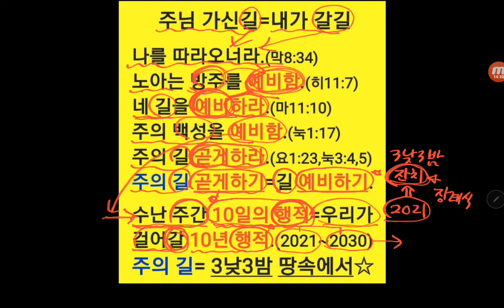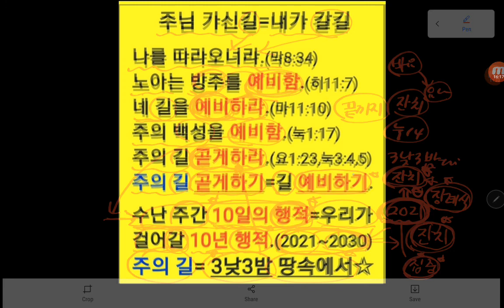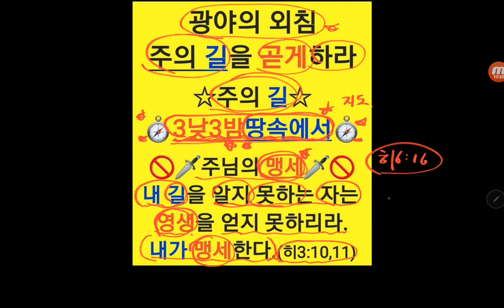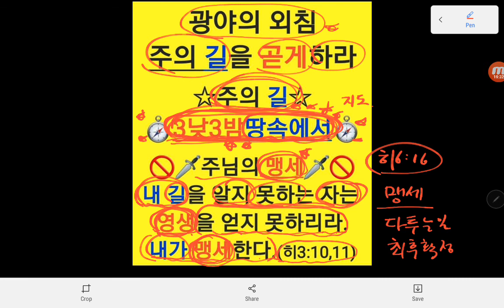예수님,베드로의 공통점:(1)비둘기 성령의 아들,(2)음부의 권세 이기는자